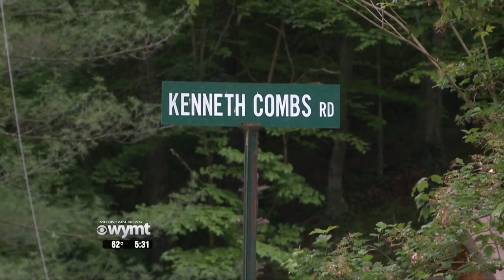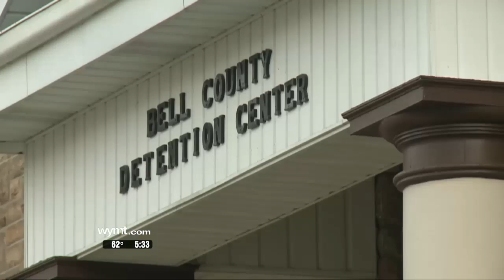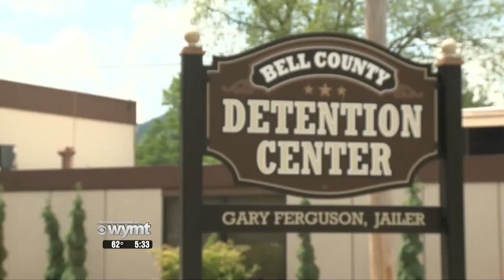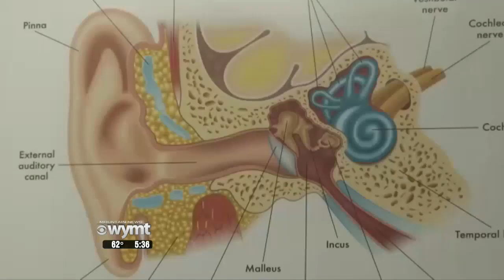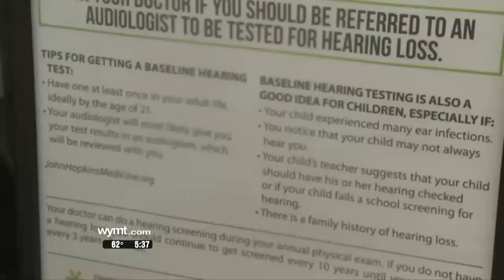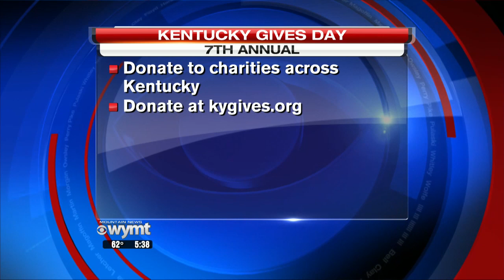Mountain News 530 p m Top Stories May 14, 2019